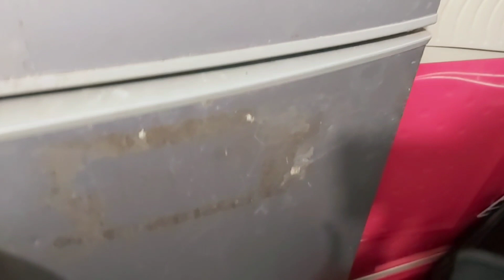Grocery Haul For 2023||Mersaff Sari Sari Store||Thank you Lord||More Stock's